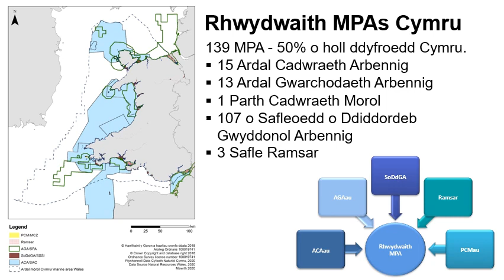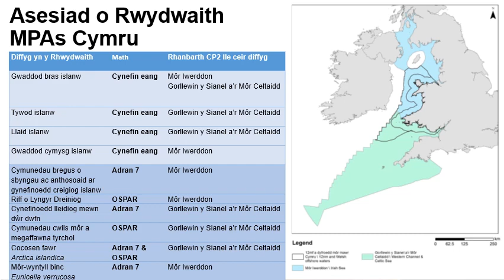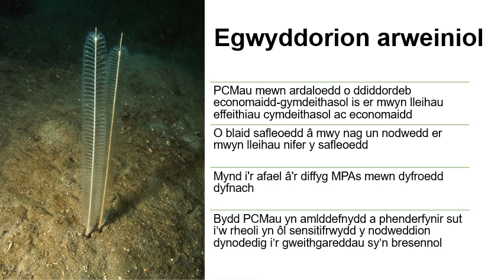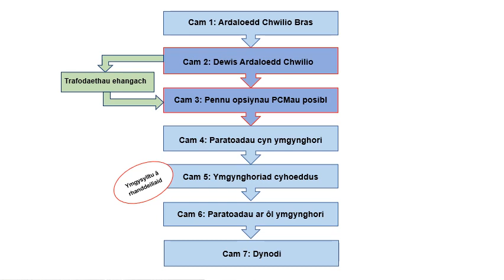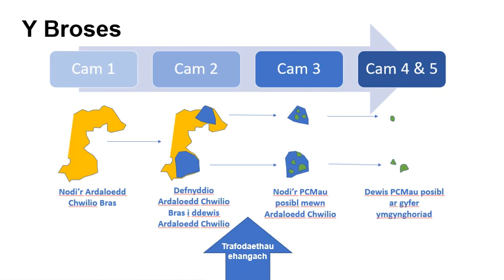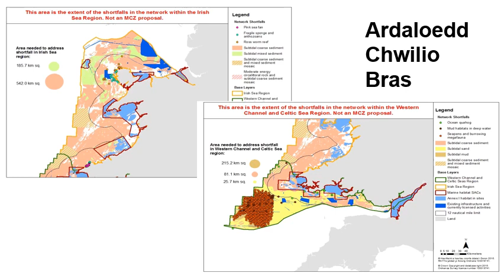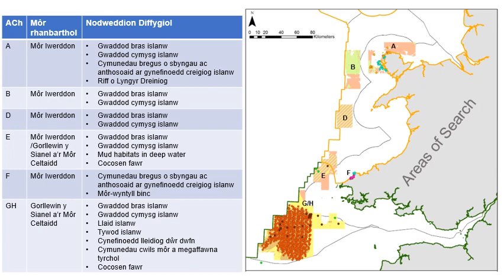Cyflwyniad trosolwg Ardal Chwilio: fideo YouTube